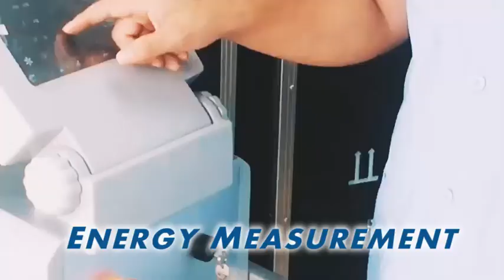Stelle Laser | Diode laser, nd yag laser, IPL SHR OPT E-light, multifunctional beauty machines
Beijing Stelle Laser is professional manufacturer for diode laser, IPL SHR OPT E-light, Nd yag laser and multifunctional beauty machines.